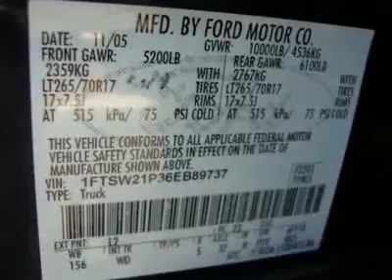2006 FORD SUPER DUTY F-250 Sanford, FL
2006 FORD SUPER DUTY F-250 Sanford, FL

Nations Trucks
4165 N. US Hwy 17-92
Sanford, FL

XLT CREW POWERSTROKE DIESEL 4X4 * FREE AUTOCHECK * ALL OF OUR SERVICE RECORDS * 41 YEARS IN BUSINESS * NATIONS TRUCKS, the most reputable dealer to give a FREE bumber to bumber warranty, FREE 1 year maintenance and FREE Autocheck history report.   NATIONS TRUCKS, a Better Truck at a Lower Price.